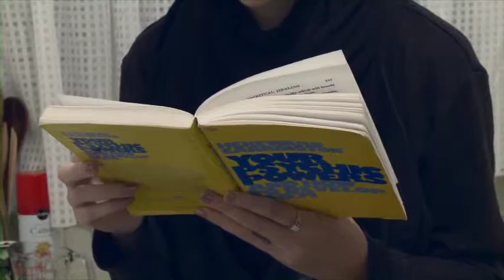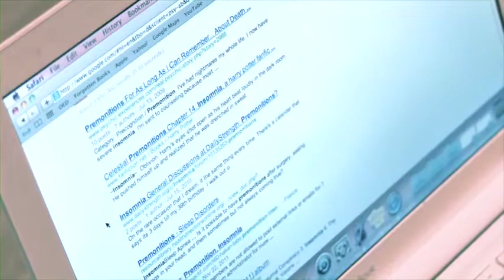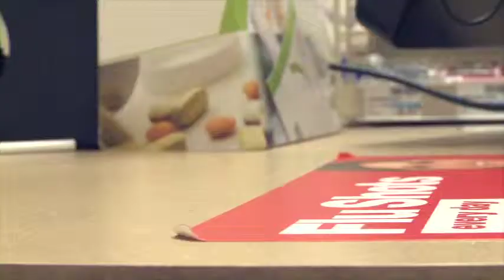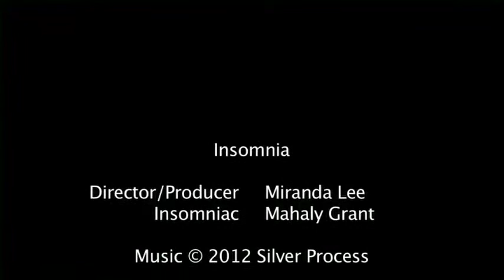Insomnia / Second Sight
A young woman suffers from insomnia and starts to wonder if she is developing clairvoyance. Starring Mahaly Grant. December, 2012.